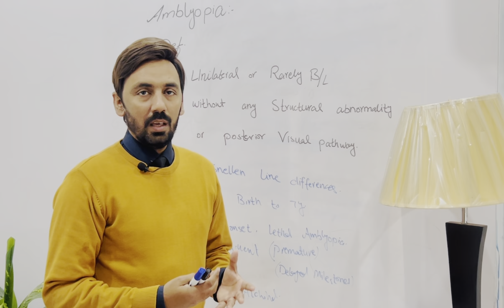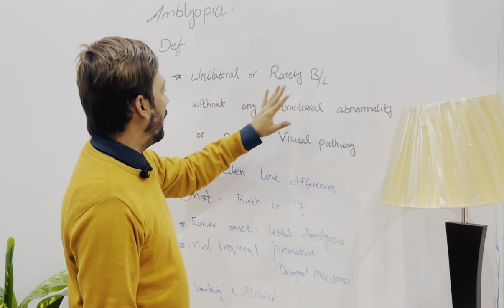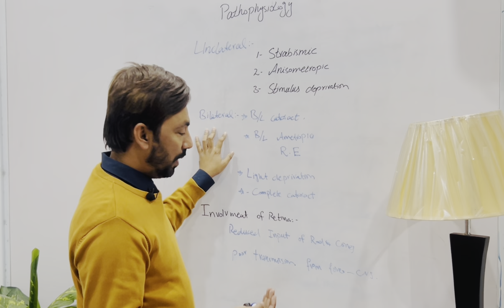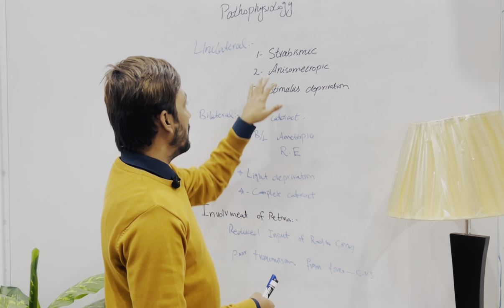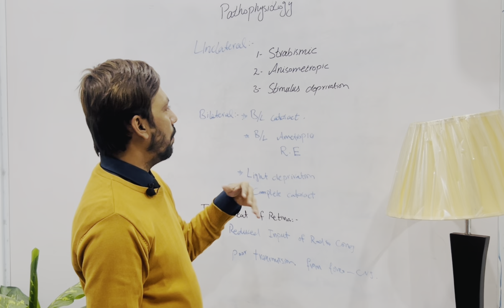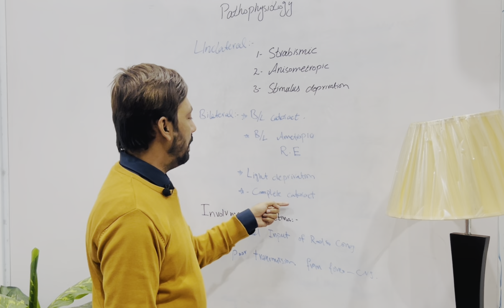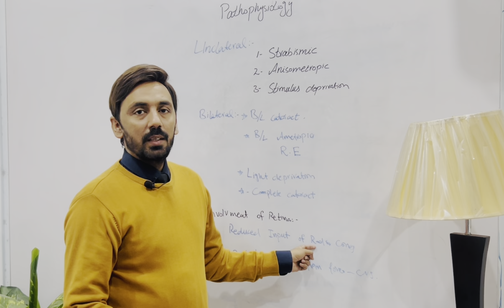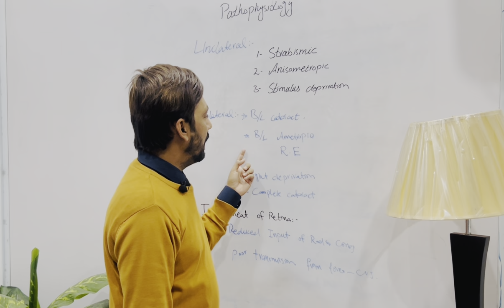Amblyopia introduction || Etiology || Onset || Pathophysiology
In this lecture we will learn about the Amblyopia
The proper definition of amblyopia
The aetiology of amblyopia
The onset of amblyopia
The pathophysiology of amblyopia